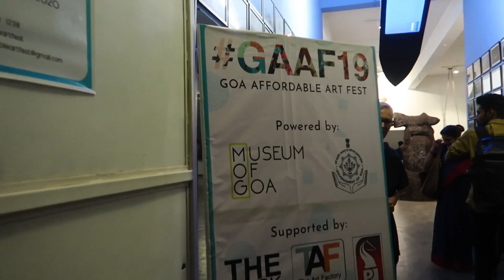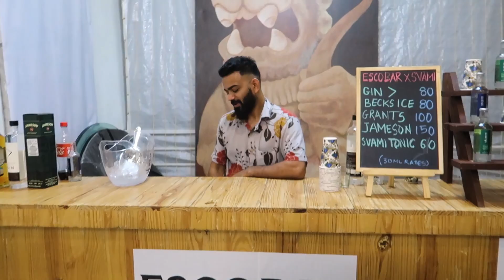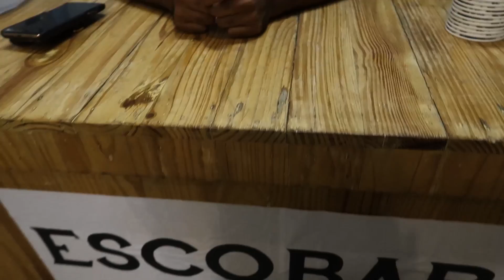Weekend in Goa- Bus Journey from Mumbai!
Travelling to our favourite beach destination in India, during the peak season can be quite a mess! The plane tickets are soaring high, stays can be expensive too. But all of this shouldn't not affect the decision of us having the best time, at the best place, without going completely broke. ammmirighttt?

Anyway, I travelled to Goa on the 13th of December this month, and took an overnight sleeper bus from Mumbai! I booked it on Makemytrip! Very simple to book! and paid around INR 1400/- only!

Well, I went to Goa for a reason that weekend! I was selected to exhibit my photograph at the Goa Affordable Art fest! It was my first time ever to exhibit at somewhere so it was quite big deal for me, so i thought I must vlog!

Anyway, I hope you enjoy this good ol' vlog, just like the earlier days on Youtube!

Brow zings by Benefit
Dior lip tattoo - dior / benetint - benefit / lip tint - body shop

📷Cameras I use:
Sony A7iii
Canon G7x
Canon 5D iv
GoPro Hero6, Hero 7

♥Musically: @larissa_wlc